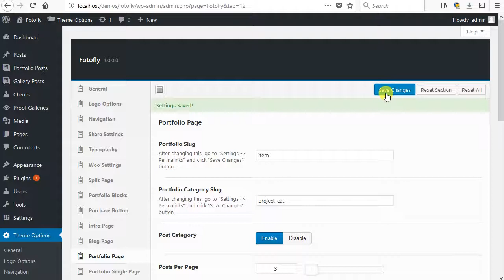Fotofly: Change Portfolio Slug